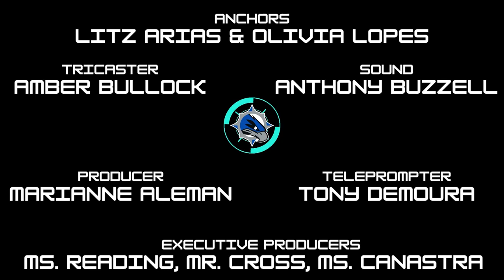SETV News 4/12/24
Episode 26
Hosted by Litz Arias and Olivia Lopes
Switcher Amber Bullock
Sound Anthony Buzzell
Producer Marianne Aleman
Teleprompter Tony Demoura